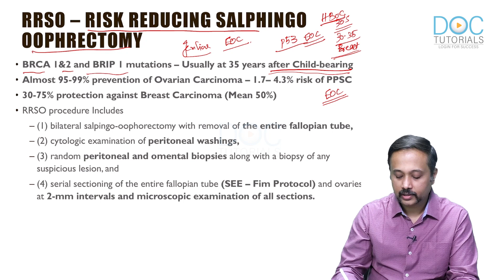RRSO - Carcinoma Ovary | Dr Balaji Ramani - Surgical Oncology | SS MCh Preparation | DocTutorials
RRSO - Carcinoma Ovary by Dr Balaji Ramani - Surgical Oncology | SS MCh Preparation | DocTutorials

Download The DocTutorials app now, for more online lectures and discussions with Doctors and to keep a tab on everything related to Medical Exams from exam dates, exam questions and solutions, exam syllabus, and so much more.

DocTutorials is an online Preparation hub for medical entrance exams like NEET-PG, JIPMER, AIIMS, PGIMER, FMGE & NEXT. We are dedicated to providing unique and exemplary coaching in the field of medicine.
Get endless NEET (PG) exam preparation material that was prepared according to the latest exam patterns, Get Coaching classes with the best doctors and experts, prepare with the best online mock tests, discussions, preparations strategy and more to ace your exams.
DocTutorials offers comprehensive medical entrance exam coaching to all medical aspirants in India and also specialises in NEET SS DM & MCh courses. Download the DocTutorials app and prepare from anywhere and at any time.